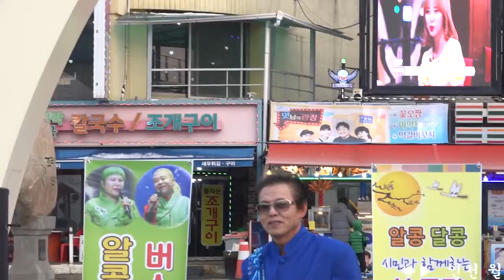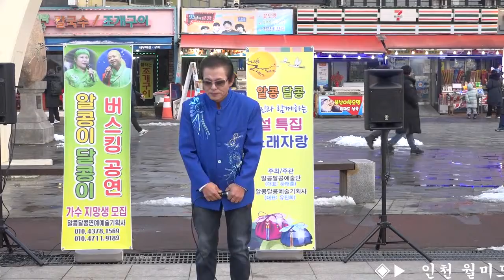가수 이산이 ♬붉은입술 나훈아曲 인천월미도 시민과함께 설날특집 알콩 달콩 노래자랑 촬영 장미사랑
▶트로트가요세상콘서트 알콩달콩예술기획사 대표: 유진희 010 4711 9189 공연문의 전화☎주세요.
★가수 이산이 ♬ 붉은 입술 나훈아曲  인천월미도 壬寅年2022 설날 특집 시민 노래자랑